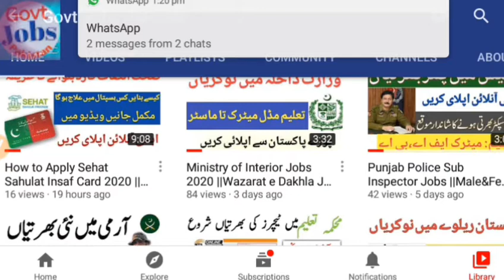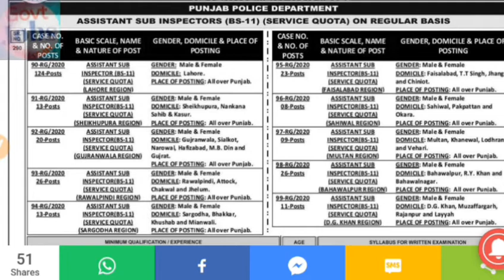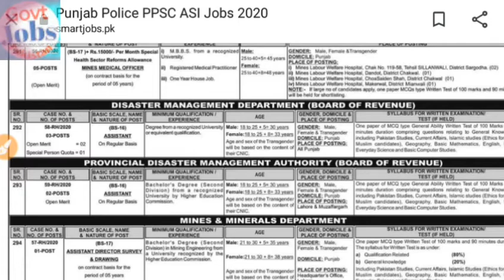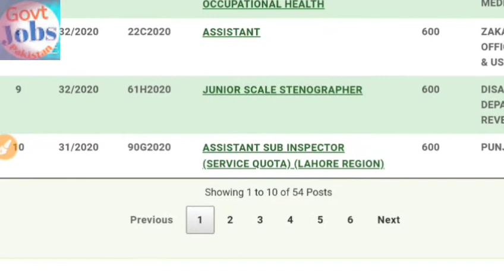Latest Punjab Police PPSC ASI Jobs 2020 | Other Five Department Jobs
Latest Punjab Police PPSC ASI Jobs 2020.
Punjab Police Department such as (ASI – Assistant Sub Inspector (Male & Female)

Jobs Positions Name For This

Assistant

Assistant Director Survey & Drawing

Mines Medical Officer

Sub Engineer

Punjab Police PPSC ASI Jobs 2020

Shoping krny k liye Visit kryn.

Wapda Jobs 2020 | New Jobs Wapda Ki Link,

Punjab Police Jobs 2020 Ki Link..

10000 ka Target pora krwa dyn plzz

Allah Hafiz,,